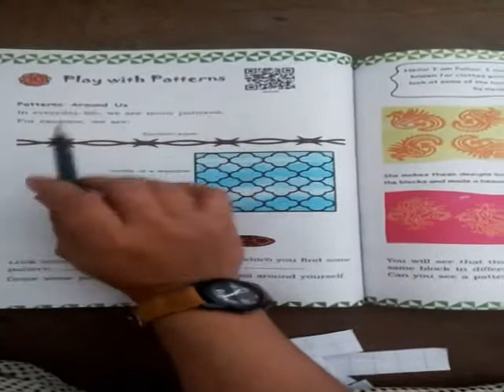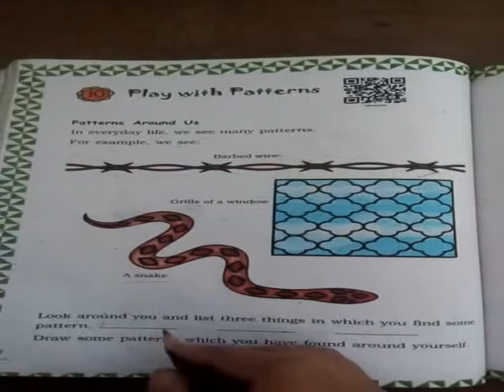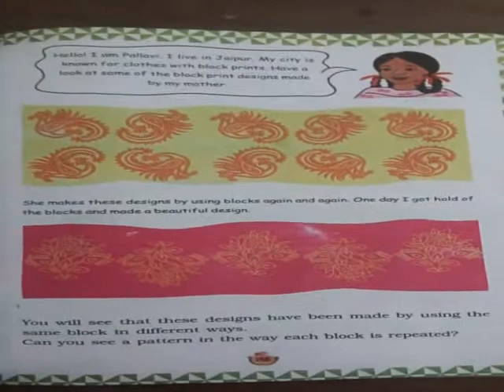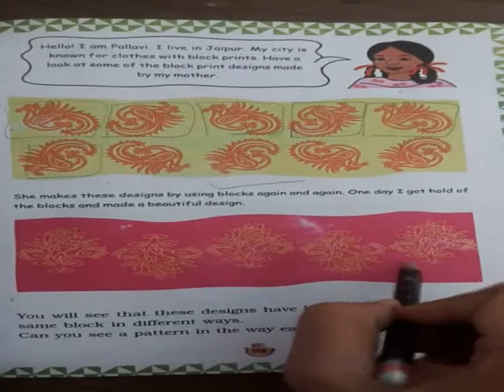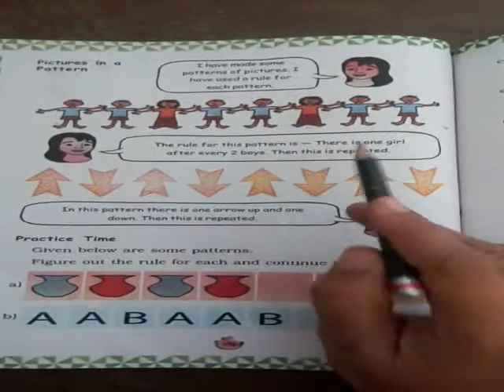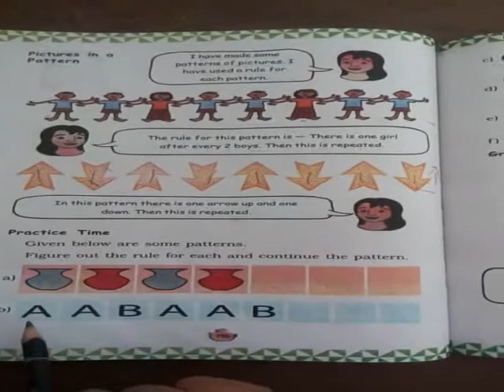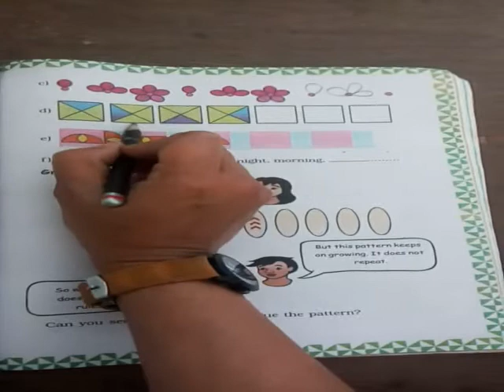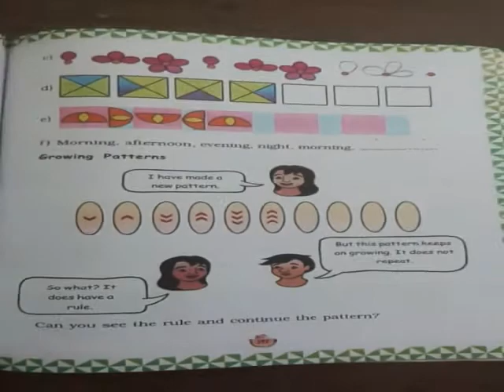Std-3 Eng.medi. sub-Maths ch-10 part-1 by Firdosh shaikh